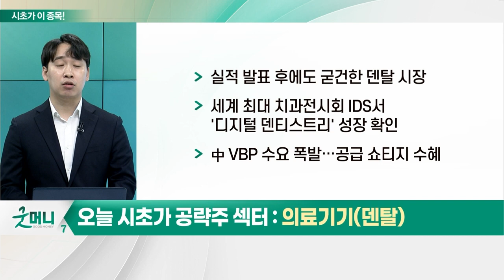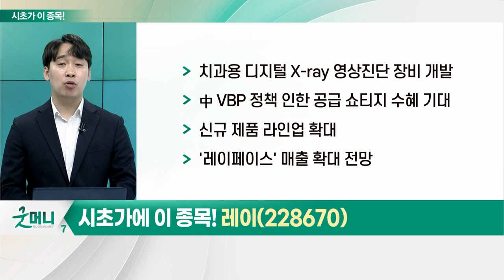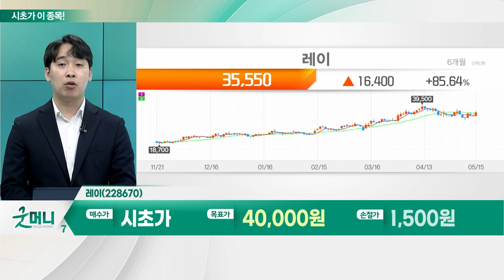레이(228670)... 의료기기(덴탈)_시초가에 이 종목 (20230516)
의료기기(덴탈)
- 실적 발표 후에도 굳건한 덴탈 시장
- 세계 최대 치과 전시회 IDS서 '디지털 덴티스트리' 성장 확인
- 中 VBP 수요 폭발… 공급 쇼티지 수혜

레이(228670)
- 치과용 디지털 X-ray 영상진단 장비 개발
- 中 VBP 정책 인한 공급 쇼티지 수혜 기대
- 신규 제품 라인업 확대
- '레이페이스' 매출 확대 전망
- 중국·미국·일본·유럽서 마케팅 강화
- 한국 시장서 성장 부각
- 디지털 치료 솔루션으로 패러다임 변화